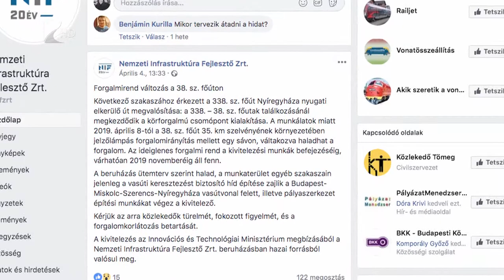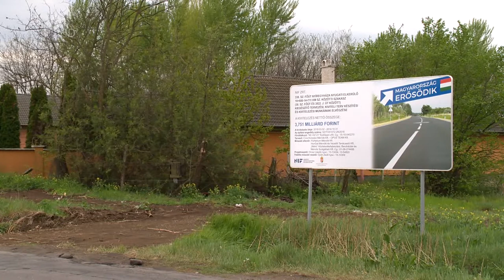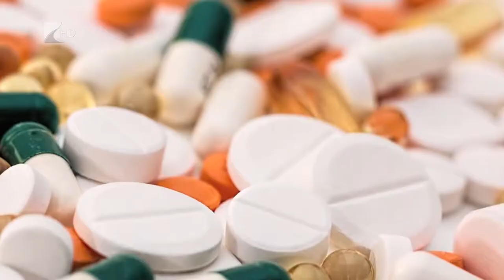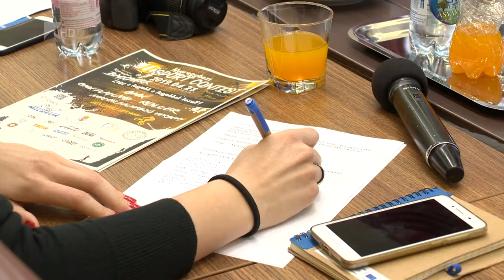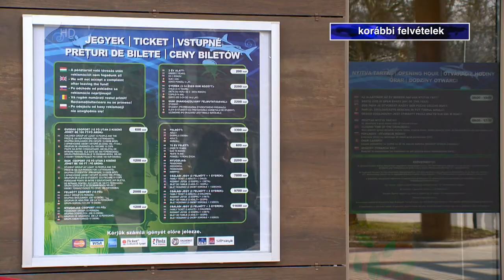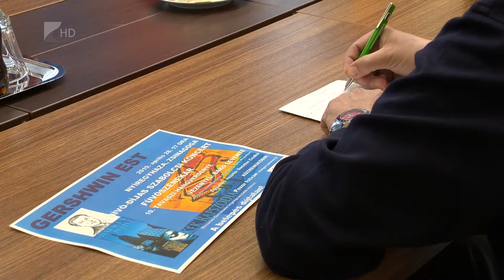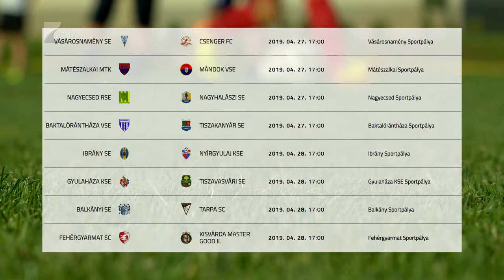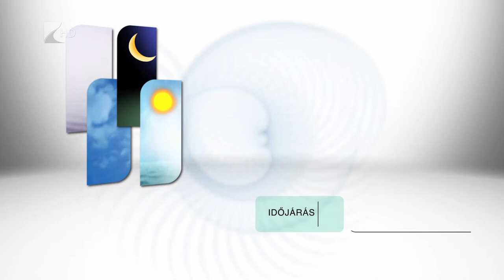Híradó 2019.04.23. - Kölcsey Tv